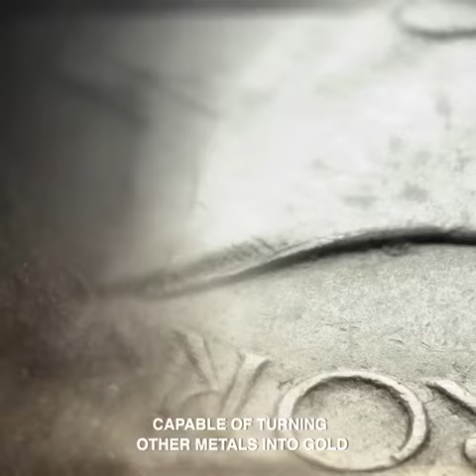Golden Way. Легенда о золоте. Идём вместе.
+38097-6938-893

Приветствую, Друзья.